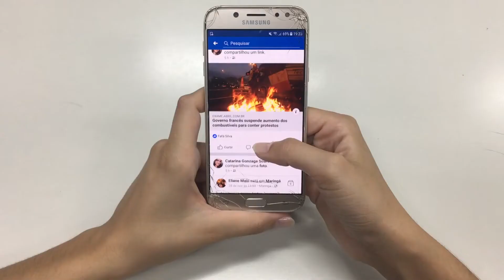19th Name Basair - Names of the Quran - 19 of 60 - A Series by Shaykh Alauddin Elbarki